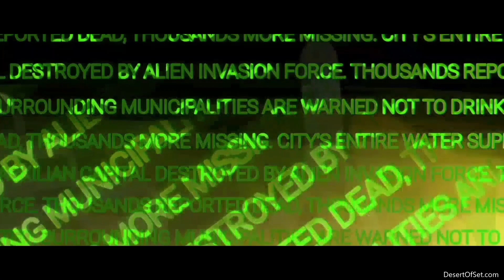"Grawuul" (G.B. Marian's CYMETRODONS, Track 3)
The Three Peoples of Geb—the Baskilians, the Kektrish, and the Nephret—must defend themselves from an alien invasion. A World Intelligence Taskforce (WIT) is assembled, building and operating giant metal beasts to fight the invaders. Can WIT and their Cymetrodons defeat the Strangers before the Kektrish government deploys an even greater weapon—one that might destroy the planet?

Story, Art and Music by G.B. Marian
DesertOfSet.com